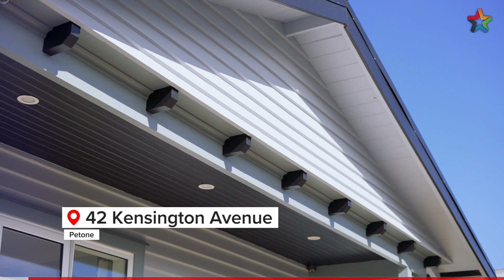42 Kensington Ave